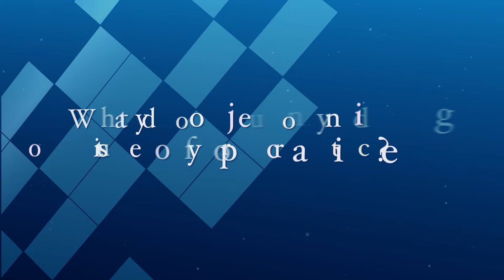Minimally Invasive Surgery in Urology: Think Lasers for Kidney Stones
Dr. Shawn Liu talks about his medical background and his family before turning to urology and why he was drawn to this surgical field. He then discusses laser surgery for kidney stones, an effective, non-invasive treatment option.

Watch the rest of our urologists talk about their backgrounds and specialties